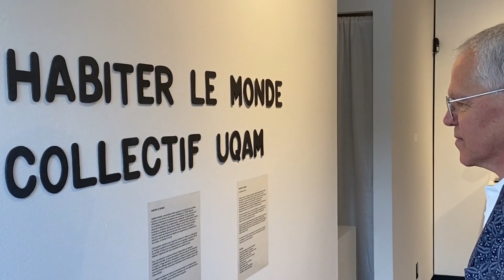Suzanne Vié - Exposition collective - Habiter le monde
Habiter le monde, une exposition inédite regroupant les recherches de neuf artistes de la maîtrise en arts visuels et médiatiques de l’UQAM.

Suzanne Vié : sculpture, image imprimée